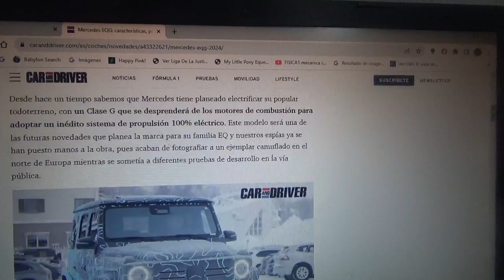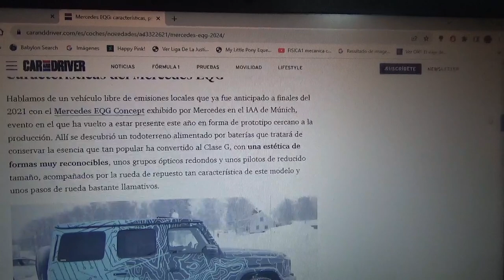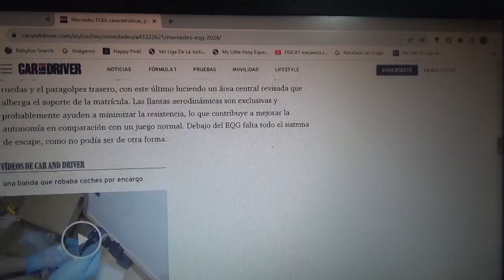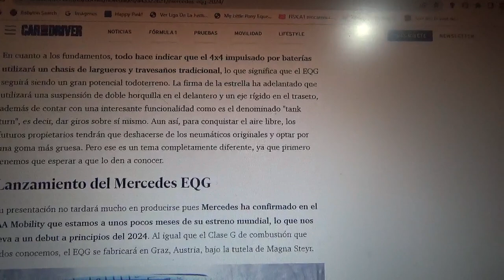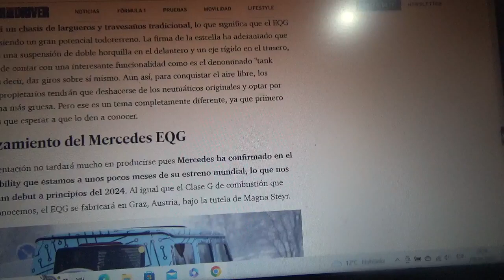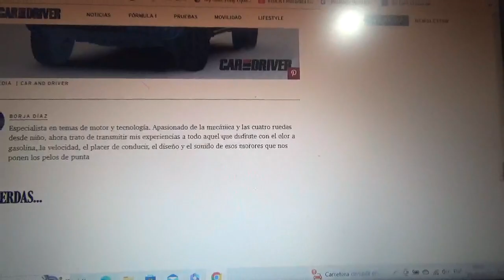Mercedes EQG nueva información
Ya se encuentra a la vuelta de la esquina la nueva versión totalmente eléctrica de este icónico todoterreno de la automotriz alemana de la estrella y próximamente será revelado